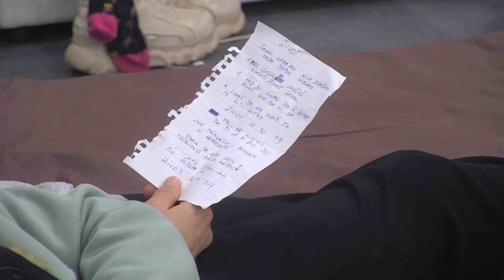PrviBendSrbije Dusan i Nemanja vežbaju za probu - 06.11.2022.